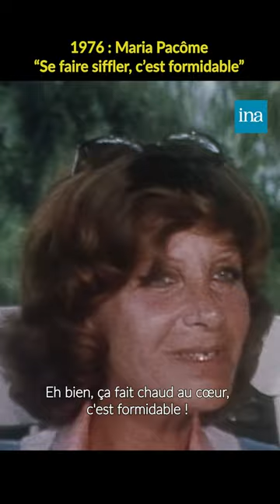Maria Pacôme et la vieillesse